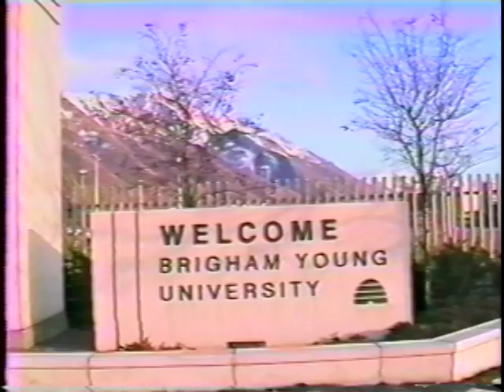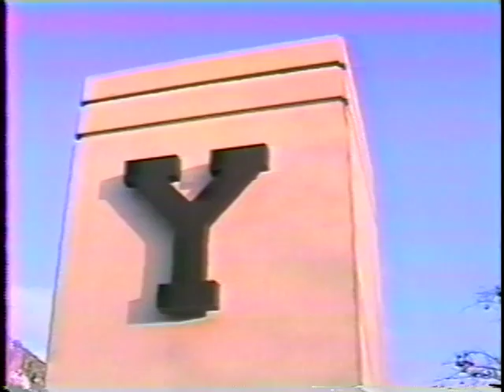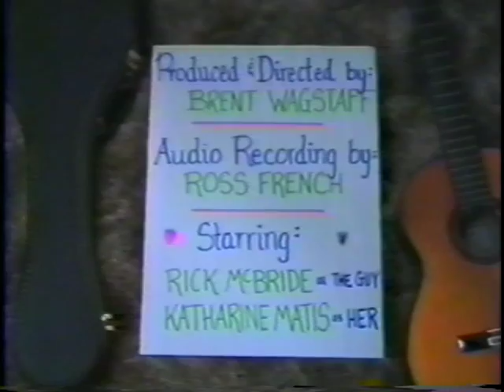Positive and Negative Signs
My college roommate Layne Virgin and I made up a song and our friend Brent Wagstaff helped us make a music video out of it in 1992 (with recording done by Ross French). The video starred Rick McBride as the guy, and Katharine Matis as "her".

It started when our other roommate Kenneth Stotts asked the Leahy twins (Kate and Joan) how to tell when a girl liked you. They listed several positive signs and several negative signs, suggesting of course that if a girl liked you, she would give you the positive ones and vice-versa. Layne and I made up a song in which the same girl gave all of the positive AND negative signs to the same guy, who for his part couldn't really take a hint.

The video was converted from VHS, so the quality isn't great, but it was fun to video the various scenes all around the Brigham Young University campus. Plus I think we made $3 in change during one of the scenes! Good times.